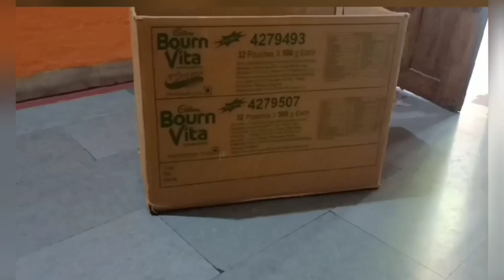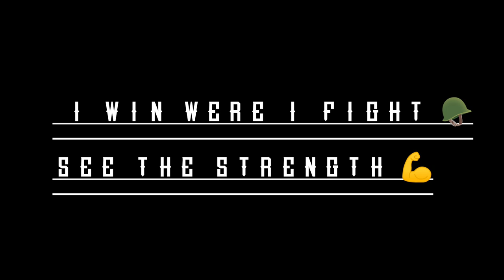How to make cardboard Indian army truck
hello...
@itsdivycreation162 present the handmade Indian army truck made by cardboard..
this is my page link 🔗